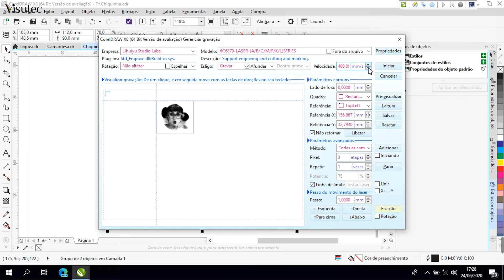Visutec | Router VS6040 | Fazendo gravação da Chiquinha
_________________________________________________________________________________________________________________________________________________________________________________________________________ Empreenda com uma máquina de corte a laser, trabalhando com produção de diversos tipos de quadrinhos decorativas. Neste vídeo utilizamos a Router VS6040 da Visutec para gravar a chiquinha em MDF.